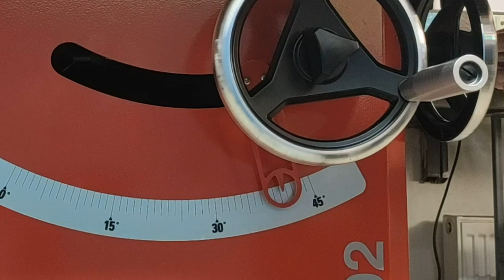I didn't believe it myself. Brilliant idea in an instant!